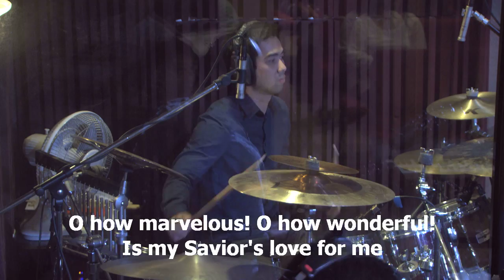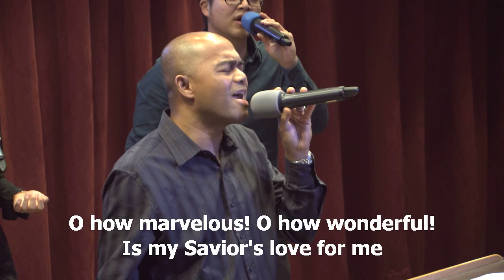I stand amazed(How Marvelous), worship led by Efraim Tamba